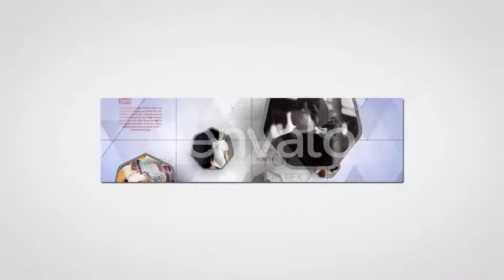Dynamic Slideshow | After Effects Template | Video Displays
Special Thank You to 30RMotion!